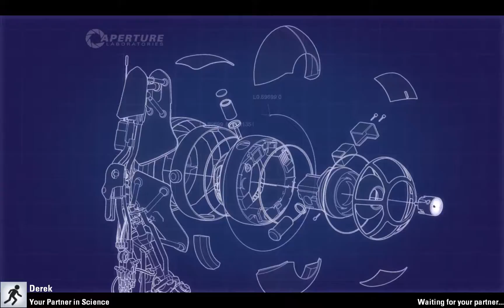Portal 2 w/ Derek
Ignore the beginning. I was trying to split this footage UP but it kept coming out of sync so have the whole 30 minutes. I'm not sure what the problem is but I think it's my game settings. Will fix next time I hope.